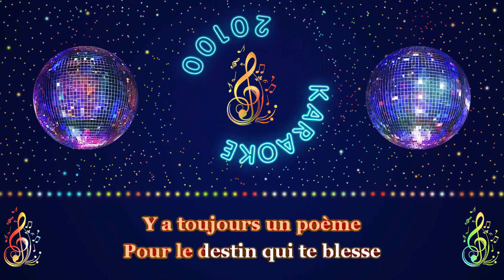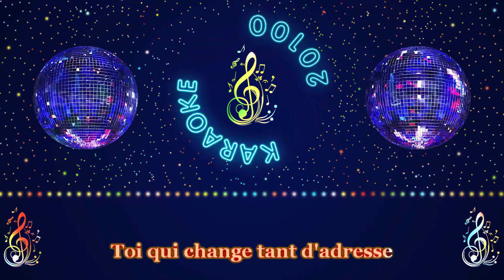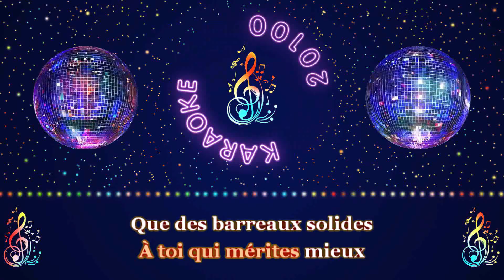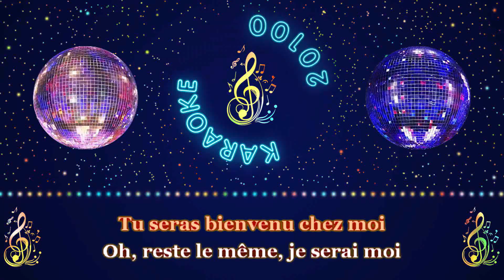Florent Pagny ♫ Bienvenue chez moi —Version Chantée